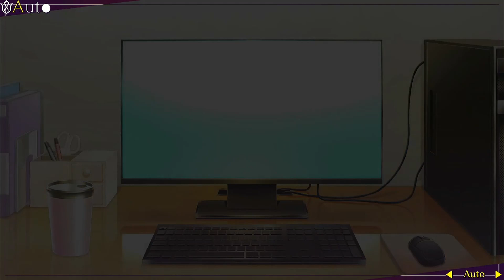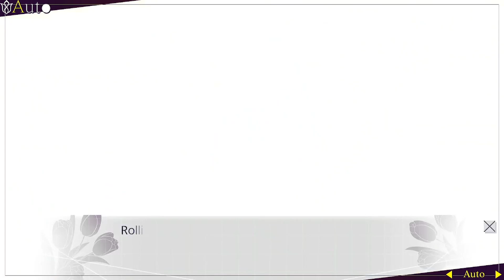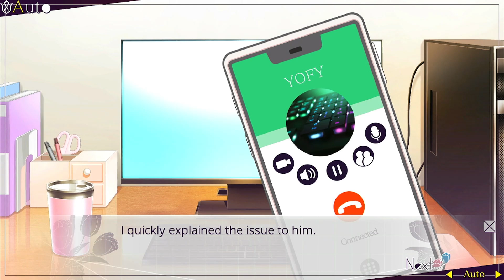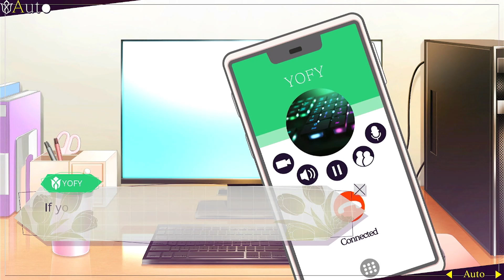Sympathy Kiss Video Walkthrough - YOFY - Part 1 [No Commentary]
The first part of YOFY's route from Idea Factory's Sympathy Kiss on Nintendo Switch.

Please Note: YES - This video does pick up at the start of Rokuro Yoshioka's, as it directly branches from there. I've skipped through the bits that are repeated, while showing the choices needed to get to YOFY's route.